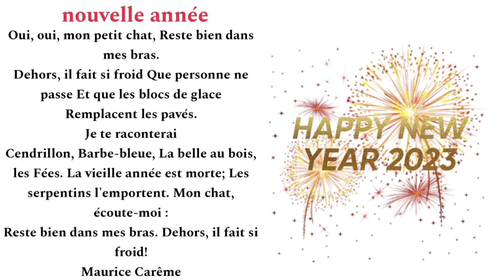poésie nouvelle année CP CE1 CE2